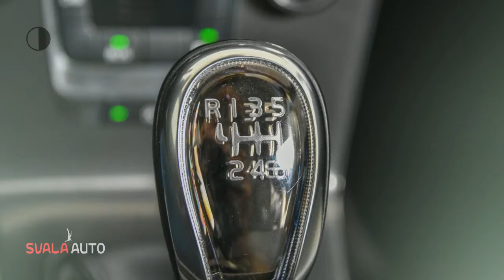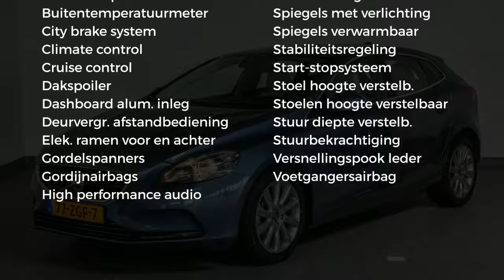Volvo V40 D2 115PK Momentum | NAV | BLIS | Camera | 17''